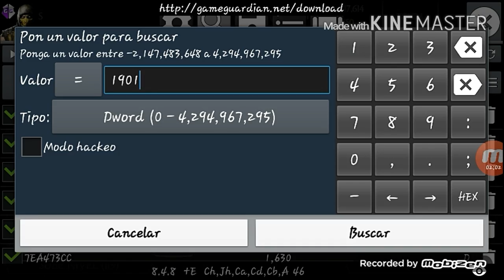Codigo para conseguir a tanya kobu jutsu mortal kombat x android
Codigos
Monje 57100
Tanya kobu jutsu 56444